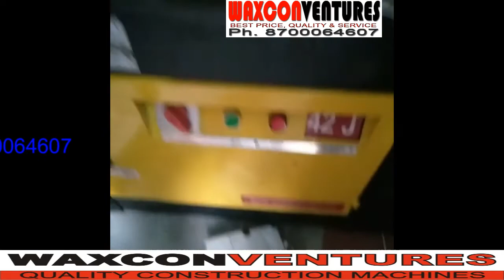Bar Bending Machine as Ring making machine- Single Phase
Bar Bending Machine
Model: 35D
Power: 3 HP
Power: 220 Volt
Single Phase
Capacity: 5 mm to 25 mm
Heavy Duty
Specially Design for ring Making Machine
Onsite Sale after Service